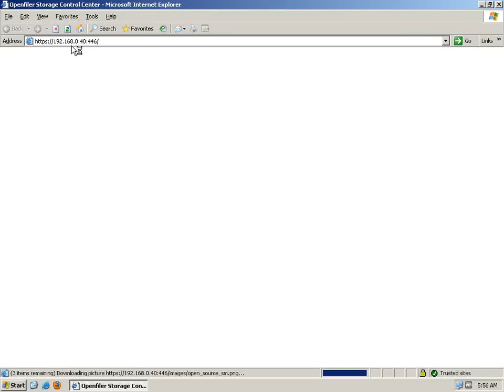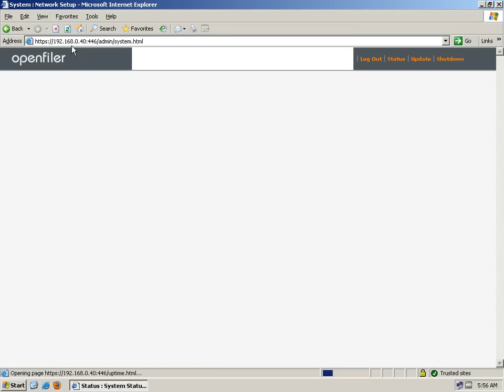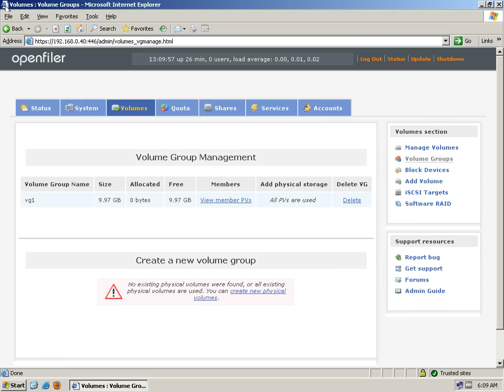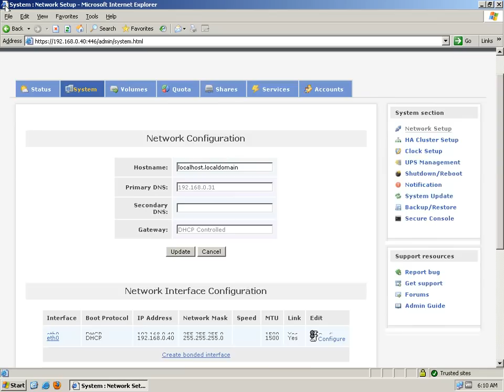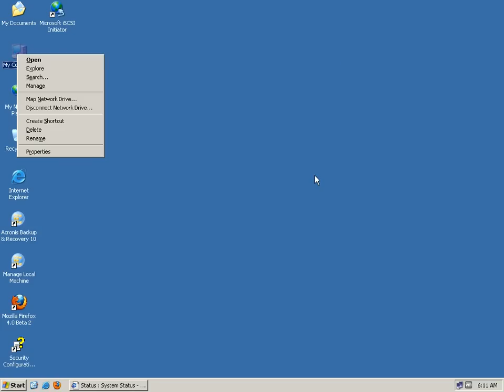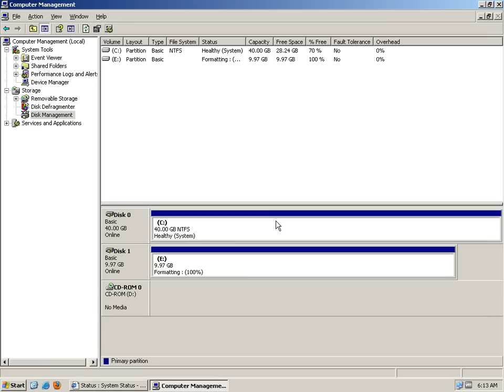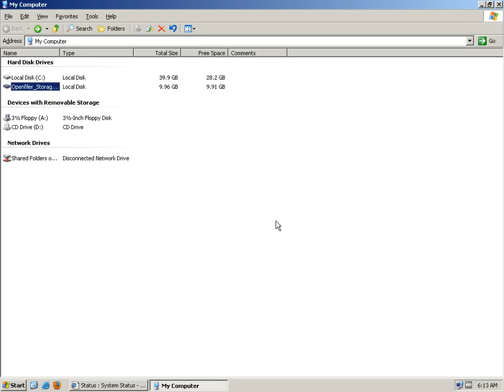Openfiler Configuration Video - Part 2 [Configuration]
Openfiler on VMware workstation w/Windows 2003